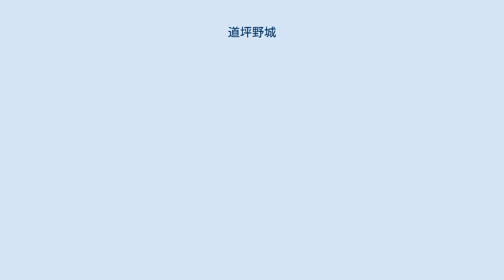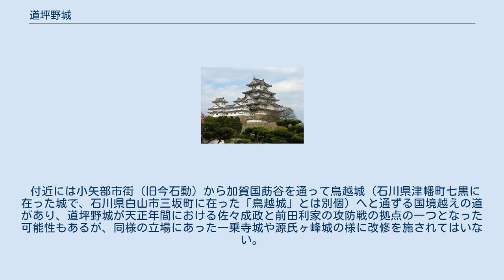道坪野城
道坪野城（どうつぼのじょう）は、富山県小矢部市道坪野に在った日本の城（山城）である。
 主郭は南北約40m東西約40mの方形で、周囲に土塁、切岸が見られる。
その他の削平面は少なく全体として小規模であるものの、南東に在った越中国安楽寺城よりはしっかりした作りとなっている。
 築城年代は不明だが、影野左衛門が拠り、後に三宅新左衛門尉が拠ったとされ、他に松岡新左衛門の名も見えるが、彼らの動向は不明である。
恐らく戦国期にこの地に本拠を持った土豪であろうと思われる。
尚、三宅新左衛門尉を能登畠山氏の家臣だった三宅長盛の一族であるとする説も在るが、確証を得ない。
 付近には小矢部市街（旧今石動）から加賀国莇谷を通って鳥越城（石川県津幡町七黒に在った城で、石川県白山市三坂町に在った「鳥越城」とは別個）へと通ずる国境越えの道があり、道坪野城が天正年間における佐々成政と前田利家の攻防戦の拠点の一つとなった可能性もあるが、同様の立場にあった一乗寺城や源氏ヶ峰城の様に改修を施されてはいない。
成政が加賀越中国境で最重要視していたのは越中国一乗寺城～加賀国松根城ラインであり、道坪野城は軽視されていたと思われる事、そして佐々・前田間の争いにおけるハイライトとも言える末森城での攻防戦の撤退時に、手薄になっていた鳥越城を奪取し得た事もその一因として挙げられよう。